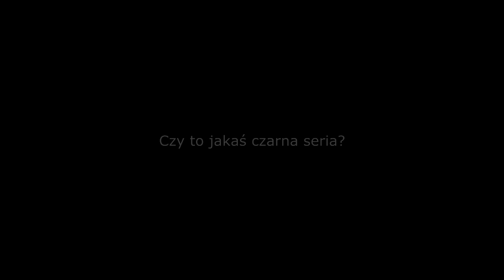Raggabarabanda Festiwal Kolorów 2014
Fragmenty koncertów zespołu RAGGABARABANDA, które odbyły się podczas FESTIWALU KOLORÓW 2014.

Przepraszamy za jakość obrazu i dźwięku, robiliśmy co w naszej mocy :)